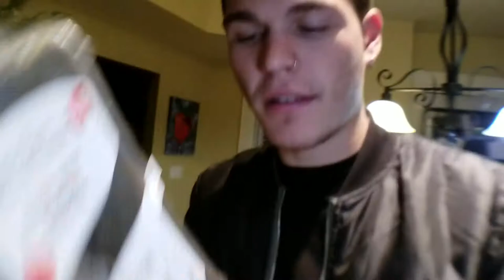TRYING TO COOK WITHOUT HER...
VLOG #218 - Trying to cook food while she is gone is almost impossible. Here is my journey lol